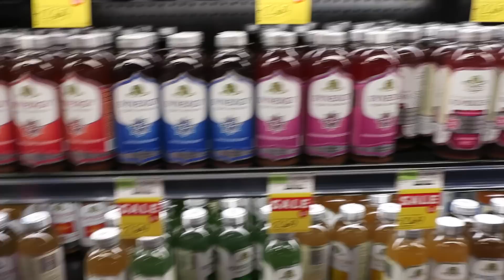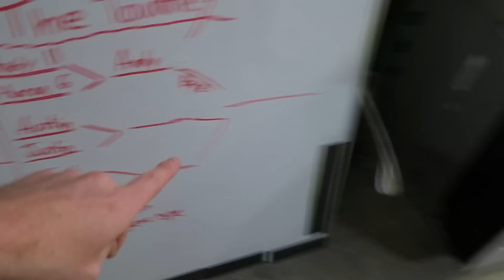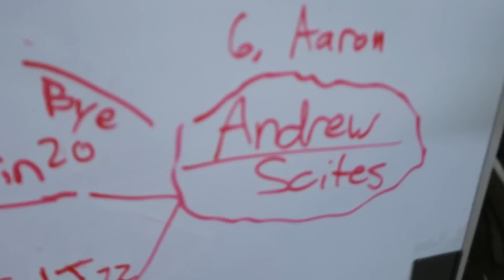Messing Around at the Grocery Store!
We messed around at the grocery store!

• Snapchats •
- ItsJustinStuart
-guysitsmeandy
• Our Other Links:
Canon G7X
Canon G9X

Justin Stuart
Monument, CO
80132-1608